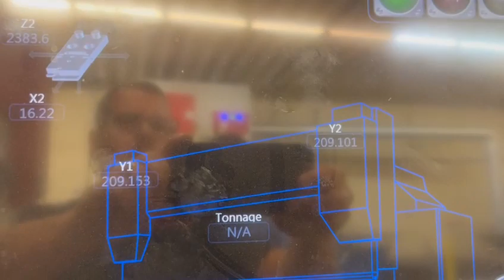2011 Accurpress 519012 Press Brake 8073699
2011 Accurpress 519012, Capacity 190 Ton, Overall Length of Bed 12', Control Vision, Distance Between Housings 130", Stroke 14", Throat Depth 16", Open Height 18.25", Closed Height 4", FEATURES: LaserSafe Guarding System, Wila Upper & Lower Hydraulic Clamping, CNC Crowning, Front Sheet Supports